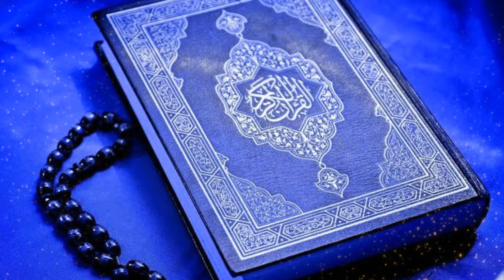এই ব্যাক্তি কি দাজ্জাল?? তবে কি দাজ্জাল চলে এসেছে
আসসালামু আলাইকুম বন্ধুরা আমি ট্রু এক্সপোজ চ্যানেলের ,,কনটেন্ট ক্রিয়েটর,,
আমার চ্যানেল নিয়ে যদি কোনো সমস্যা আপনাদের হয়ে থাকে তাহলে কমেন্ট বক্সে অবশ্যই জানাবেন,, আমি ফেতনা গুলো আপনাদের কে চিনতে সহযোগিতা করতে পারি, আমি দাজ্জালের ফেতনা মূলক নানা ধরনের ভিডিও আপলোড করি যেন আপনারা সহজে দাজ্জালের ফেতনা গুলো চিনতে পারেন,,,
আমার চ্যানেলের ভিডিও গুলো যদি আপনার ভালো লেগে থাকে এবং আমার চ্যানেলটাকে যদি কিছু শিখতে পারেন তাহলে অবশ্যই সাবস্ক্রাইব করে পাশে থাকবেন নিশ্চয়ই ইসলাম জিতবেই আপনাকে নিয়ে হোক অথবা আপনাকে ছাড়া কিন্তু ইসলাম ছাড়া আপনি হেরে যাবেন,,,